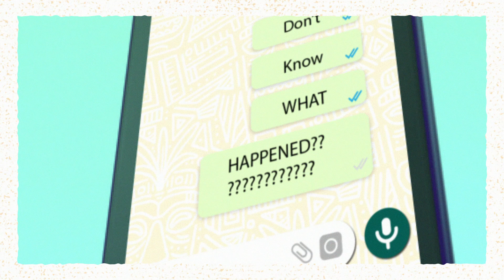Jesse McCartney - Friends (Lyric Video)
The official lyric video for "Friends" by Jesse McCartney from the album, New Stage - available

Connect with Jesse McCartney!

Producer: Bill Fishman
Animator/Designer: Melissa Ladybug
Production Company: Fallout Entertainment

LYRICS
Recaps the morning after
Wake up to the group chat
Don’t know what happened
I remember rooftops at 3AM
Taking last call shots at the bitter end
It’s always a disaster

I go away
No matter how long
Pick it up right where we left off
Highs and the lows
I'm never alone
They're always there when I get home

Thank God I got my friends
I don't even wanna know where I'd be without them
We could get lost on our way to the bar
Good times go wherever we are
Singin' thank God I got my friends
I got my friends

They say you are who you hang with
I guess that I'm awesome
Cause I don't know who I would be
What I'd do if I lost 'em